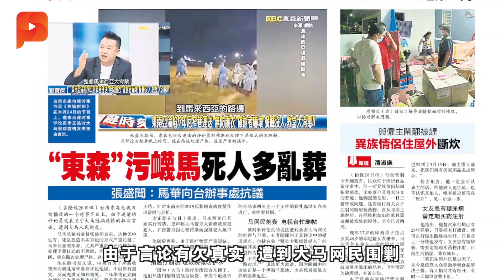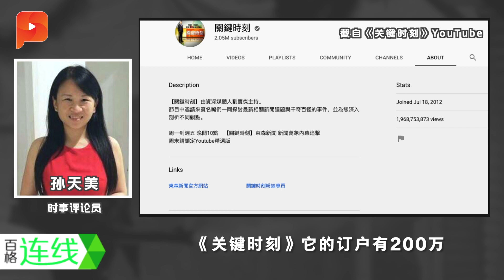李正皓失言引众议 孙天美：和做假新闻无异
台湾时事评论员李正皓在节目上针对大马疫情发言，由于言论有欠真实而遭到大马网民围剿。但这场风波不只给媒体人一个警讯，也同样让人省思，我们在对群众发表意见时，是否也要为自己的言论负责。